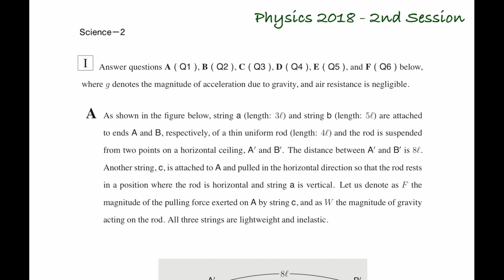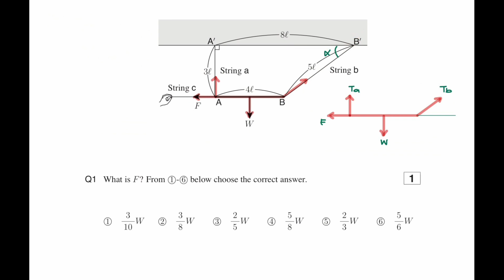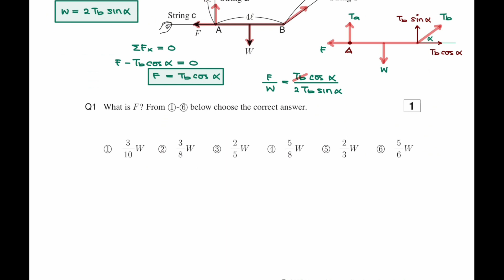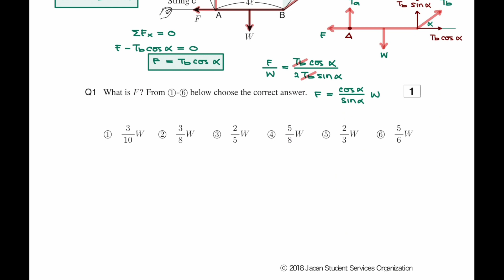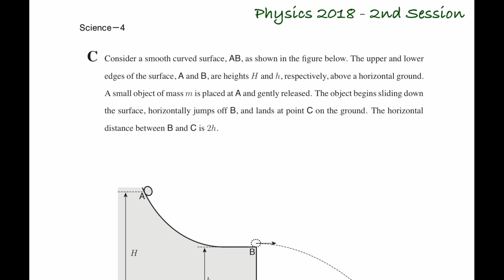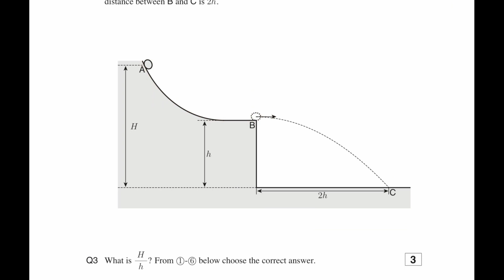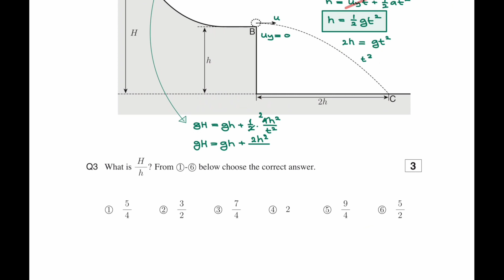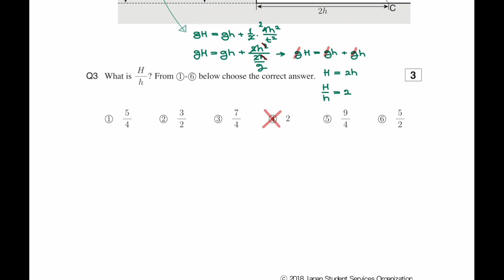[English] EJU 2018 PHYSICS - 2nd Session - Q1 to Q3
Hello all, in this video i will explain how to solve Past Paper EJU Year 2018 PHYSICS 2nd Session Question 1 to Question 3.

Koko Yovian